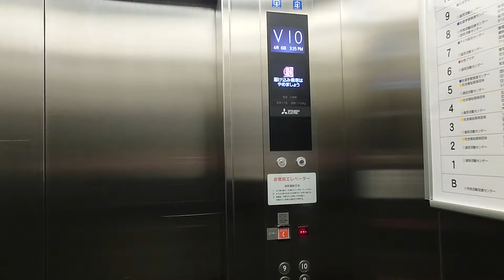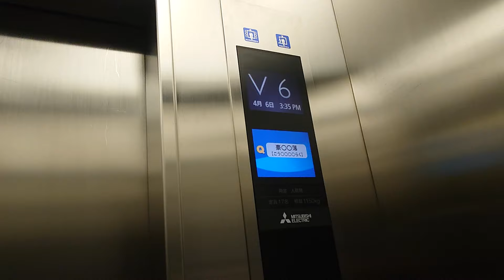【更新後】北海道立道民活動センター「かでる2 .7」の非常用エレベーター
メーカーは三菱製です。最近になってアクセルシリーズから更新されています。また、使用頻度が高かったため、5階から10階の往復となります。

用途：乗用
定員：17名
積載：1150kg
設置年：1991年
更新年：2024年
アナウンス：気配りアナウンスのみ
到着音：なし
車椅子操作盤：なし
エレベーター台数：1
機種：エレモーションプラス
方式：ロープ式